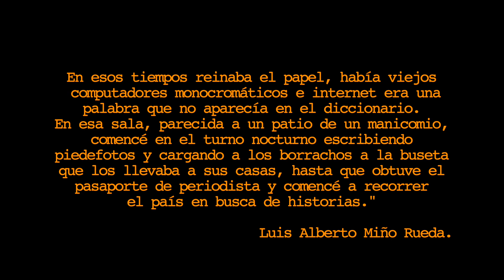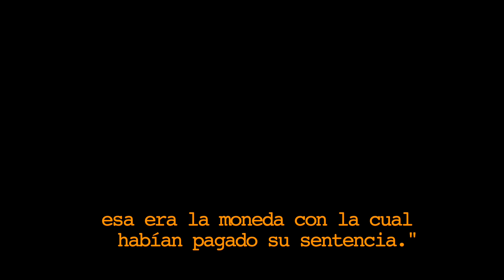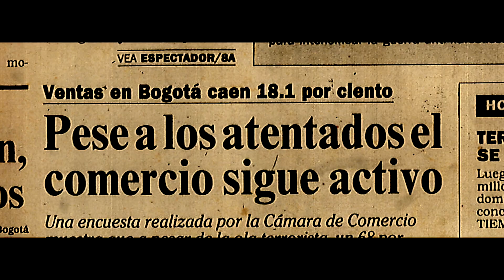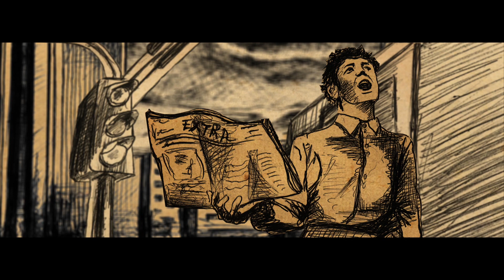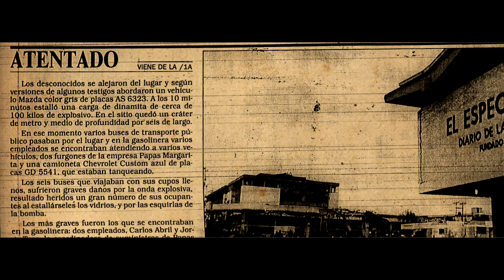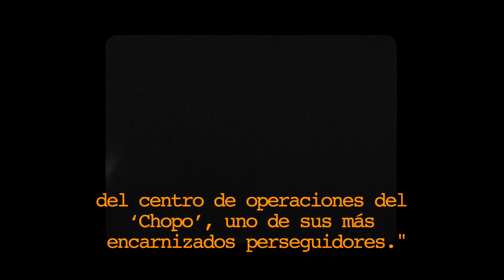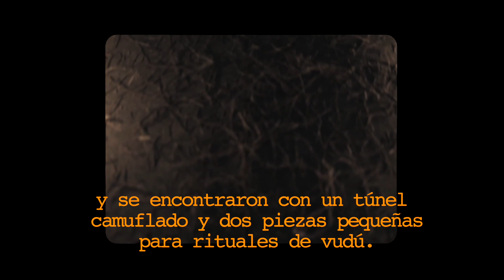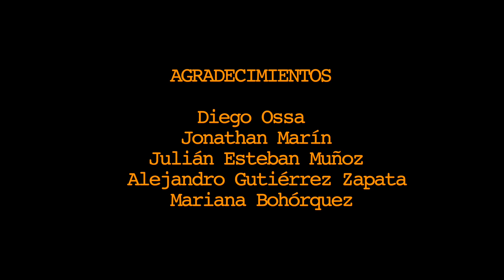Clandestino - Documental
Investigación: Juan Jose Macía